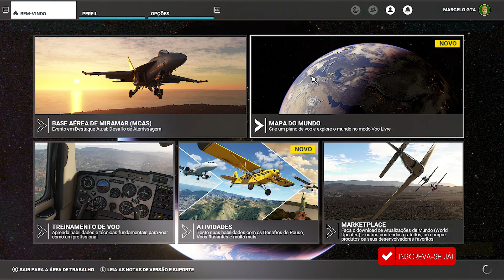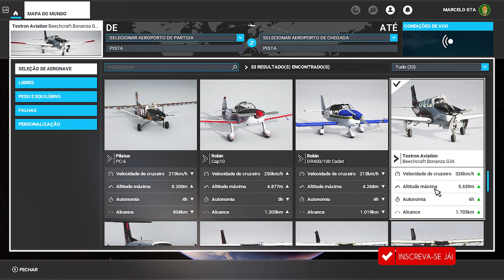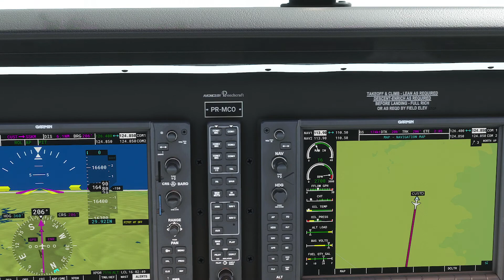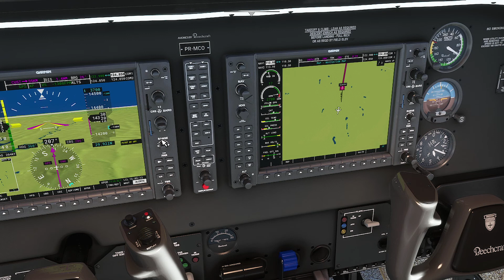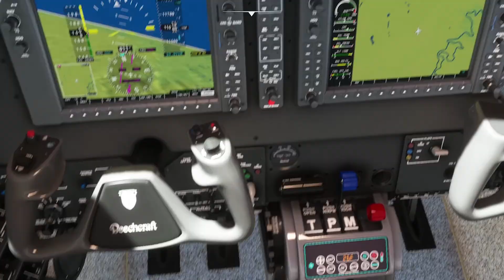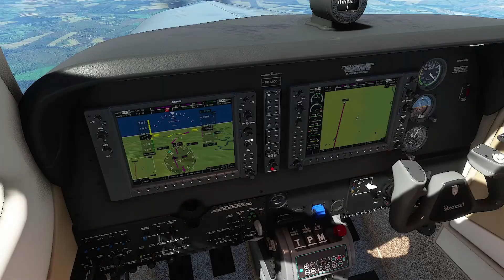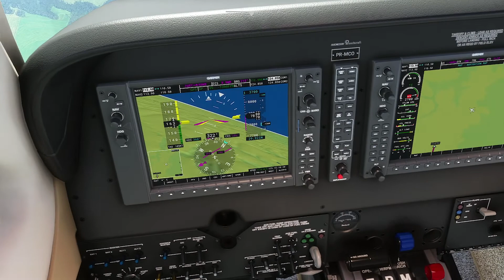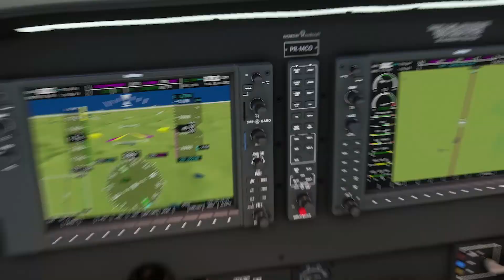Microsoft Flight Simulator 2020 Pouso em Campo Mourão no Paraná avião médio dica do inscrito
Microsoft Flight Simulator 2020 na dica do inscrito de hoje tivemos um desafio de pousar no aeroporto Municipal de Campo Mourão estado do Paraná, um avião médio usamos o Bonanza G36 G36 para esse pouso.
Gameplay nova sempre aos sábado domingo terça quinta
as 9 horas da manha
as 15 horas da tarde